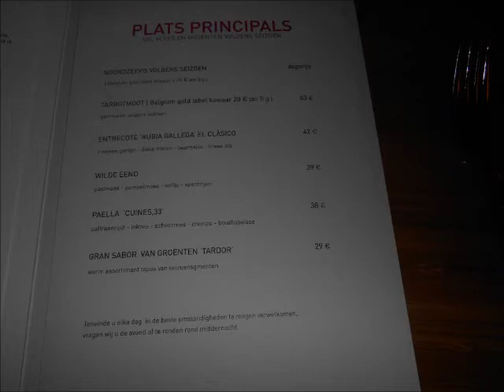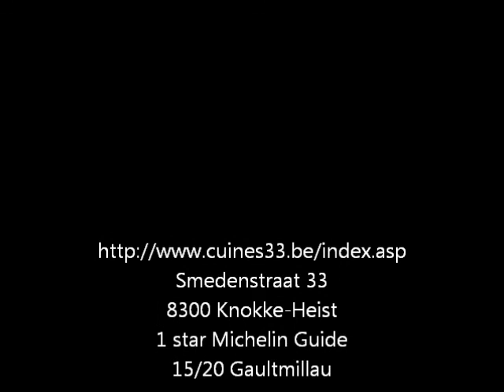Cuines 33 Knokke Heist Belgium